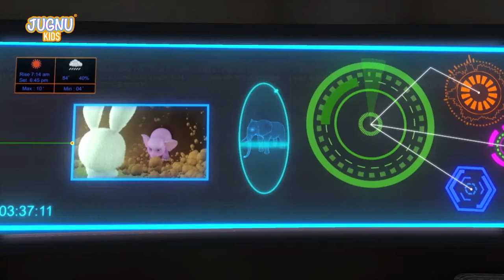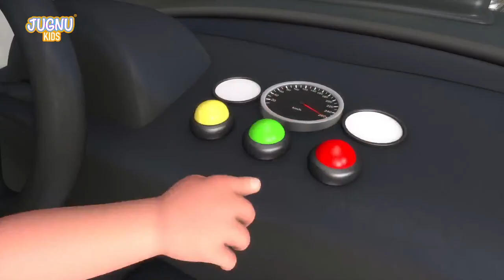Excavator, Dump truck, Cement mixer truck, Road roller & Construction vehicles toys